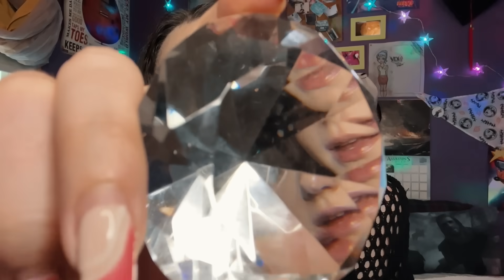ASMR NEGATIVE ENERGY REMOVAL & FAST HAND SOUNDS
Hope gives you tingles!
Triggers include: fast hand sounds, pull snap, scratching, personal attention, inaudible whispering, up-close visuals, and more!

— Jadyn